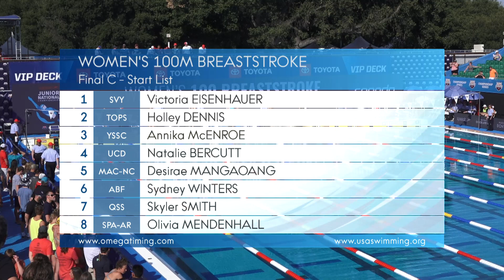Women’s 100m Breaststroke C Final | 2019 Speedo Junior Nationals